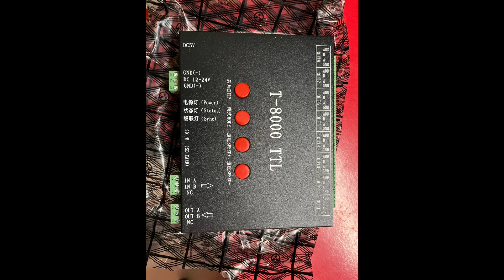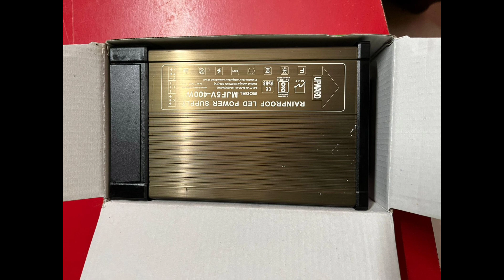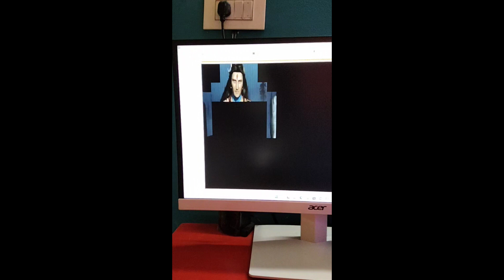Wedding & Festival Decoration lighting Available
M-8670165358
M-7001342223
JOY ELECTRONICS

pixel led 20 port parallel controller a to z information
prallel controller

⋆⋆⋆┈┉┅━❀꧁OUR SERVICE꧂❀━┅┉┈⋆⋆⋆

***software
***Pixel Programing
***ic cirkit controller
***pixel controller
***pixel led
***Pixel 5v Smps
***poli sheet
***pixel complete Gate
⋆⋆⋆┈┉┅━❀꧁ic cirkit list꧂❀━┅┉┈⋆⋆⋆

AVAILABLE
JOY ELECTRONIC

12x24 pixel Gate
12x24 Pixel Gate part 2
16x32 Animation Road Board
Pixel 3D gate
16x32 pixel Theme 3D gate 2020
Pixel 50x50 Animation

Wholesale price.
 1)circle 5x20 s
2) Circle 5x20 z
3) Circle 8x24 s
4) Circle 8x24 z
5) suraj 10x10 z
6) Suraj 10x20 z
7) Suraj 20x20 z
8) suraj 20x30 z
9) thoran 10x60 s
10) thoran 10x60 z
11) thoran 10x120 s
12) thoran 10x120 z
13) thoran 25x30 s
14) thoran 25x30 z
15) thoran 20x60 s
16) thoran 20x60 z
17) thoran 20x60 z
18) thoran 20x80 s
19) thoran 20x80 z
20) Gate & Circle 10x20 s
21) Gate & Circle 10x20 z
22) Gate & Circle 12x24 s
23) Gate & Circle 12x24 z
24) Gate & Circle 16x32 s
25) Gate & Circle 16x32 z
26) animation board 16x32 s
27) animation board 16x32 z
28) animation board 32x32 s
30) animation board 32x32 z
31) animation board 40x40 s
32) animation board 40x40 z
33) animation board 50x50 s
34) animation board 50x50 z
35) DJ Floor 12x12 s
36)  DJ Floor 12x12 z
37)  DJ Floor 15x15 s
38)  DJ Floor 15x15 z
39)  DJ Floor 20x20 s
40)  DJ Floor 20x20 z
41) Single belt 1x50
42) Single belt 1x100
43) Single belt 1x150
44) Single belt 1x200
45) Building 25x30 s
46) Building 25x30 z

Available
Road effect
Dance floor effects
Animation gate
Gate
Thoranan
All effect available

keywords-

led edit
tol file
led editor
led edit 2016
led editor s8
led editor v10
led edit effect
led (editor)
les éditions de minuit
led edison bulb
le délit français
les editions du mercure de france
les editions dargaud
lede (disambiguation)
ledenite dyavoli sofia
les editions du cerf
les éditions de l'école polytechnique
led edit flash video
x show led editor
led editor
led edit
led editor v10
led edit 2012
led editor v9
led edit
led editor
led editor v10
led 1903
led 1903 manta
led 1903-24gn
1903 led strip
1903 led controller
1903 led driver
1903 led chip
1903 led pixel
ic 1903 led strip
ucs1903 led strip
led 2811
2811 led strip
2811 led controller
2811 led status
2811 led arduino
led rgb 2811
pixel led 2811
cisco 2811 led status
ws2811 led pixel string 12mm 5v
cisco 2811 led indicators
WS2811
WS2811/WS2812/WS2812B
Led Pixel Ws2811
How to connect LED strips RGB
Glediator software tutorial
Glediator software
Glediator
lededit
t1000s
rgb
alienware
mr16 led
led strip
outdoor led signs
electronic signs
led wall rental
arduino projects
led dimmer
atmega328p
discount lighting
led wall
led edit
led edit effect
commercial led lighting
panasonic led
led light box
led edit 2017 tutorial
geführt bearbeiten
NeonPlay
How to connect
led
edit
effect
Flexible
flashlight
background
t1000s
controller
led1903